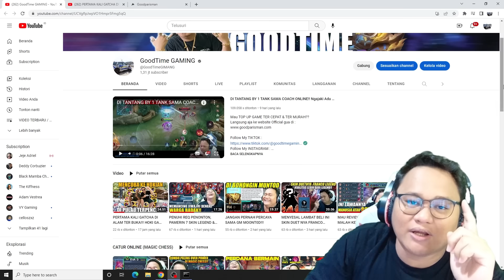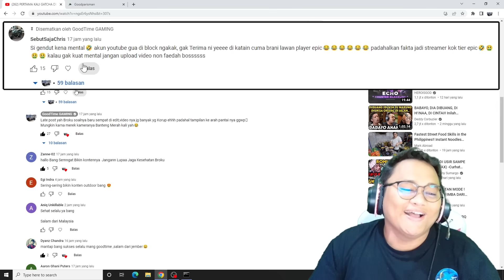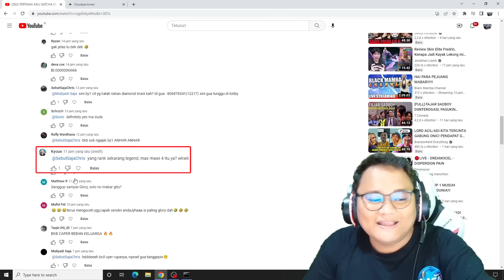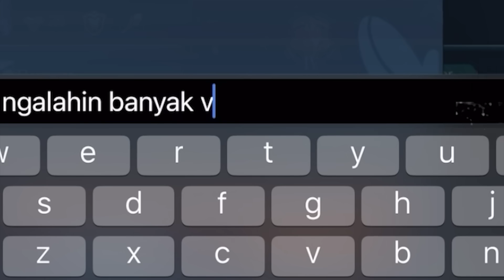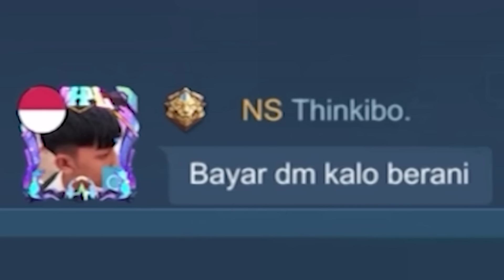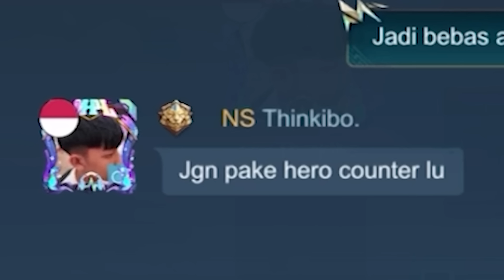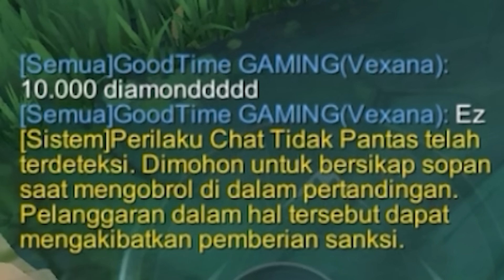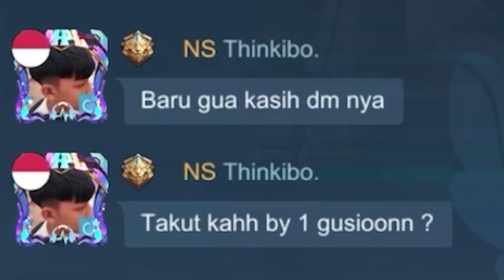NGASIH PELAJARAN KE HATTERS SOMBONG TAPI SKILL KOSONG!!!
kalian bisa tag gua di Tiktok/Instagram untuk video2 menarik punya kalian/orang lain untuk gua jadikan konten GTReaction